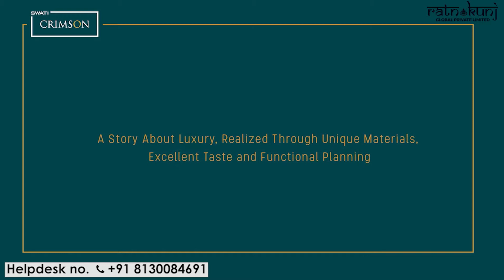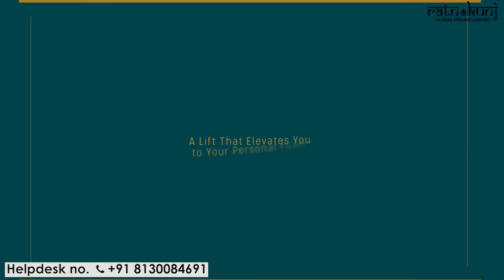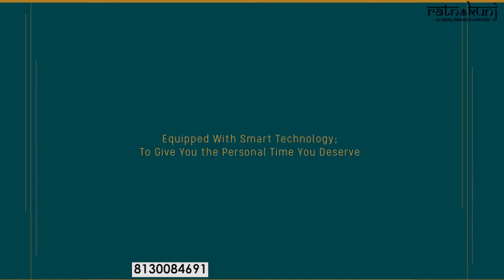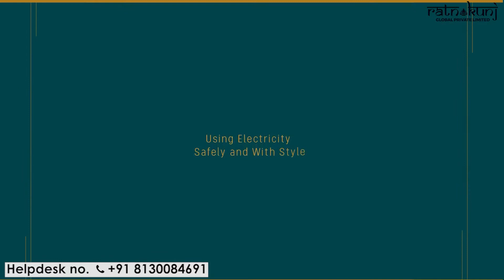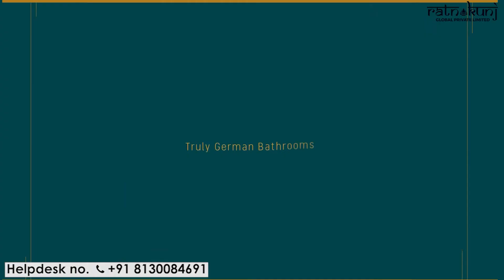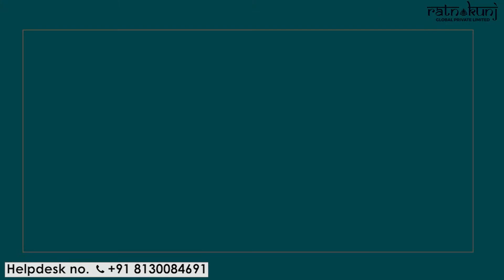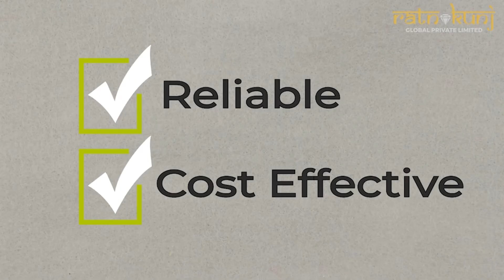Swati Crimson | Thaltej, Ahmedabad | 4 & 5 BHK | Price - 1.6 Cr *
Swati Crimson in Thaltej, Ahmedabad West by Swati Procon is a residential project.The project offers Apartment with perfect combination of contemporary architecture and features to provide comfortable living.
The size of the Apartment ranges in between 261.06 Sq. mtr and 577.85 Sq. mtr.

Swati Crimson price ranges from 1.6 Cr to 2.5 Cr.

Swati Crimson offers facilities such as Gymnasium and Lift.
It also has amenities like Badminton court and Swimming pool.
It also offers services like Banquet hall and Library.

This is a RERA registered project with registration number PR/GJ/AHMEDABAD/AHMEDABADCITY/AUDA/MAA01884/060318.

Bank loan approved from HDFC Home Loans, State Bank of India, Punjab National Bank, AXIS Bank and Indiabulls.

It is an under construction project with possession offered in Jan, 2021.

The project is spread over a total area of 3.04 acres of land. It has 59% of open space.
Swati Crimson has a total of 4 towers. The construction is of 13 floors. An accommodation of 424 units has been provided.